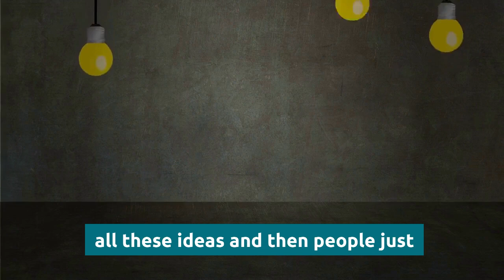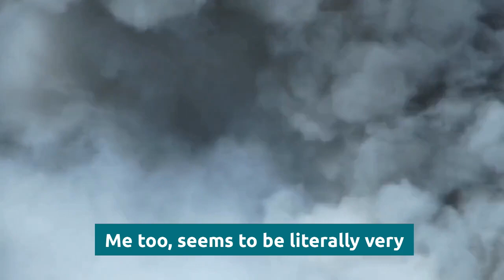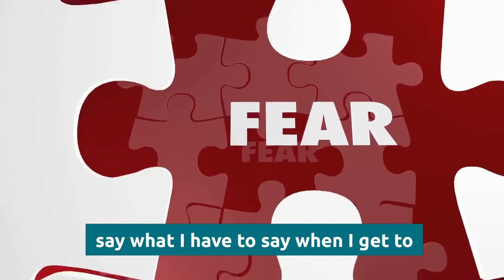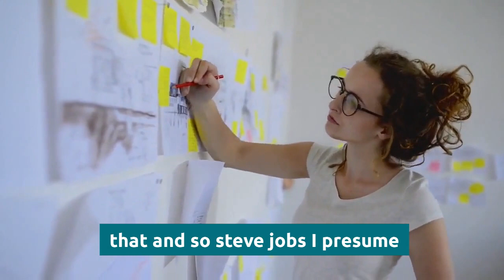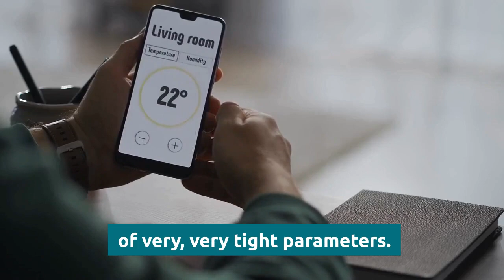Jordan Peterson | ELON MUSK is not who we think he is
More Here -

1)This video has no negative impact on the original works (It would actually be positive for them)
2)This video is also used for teaching purposes.
3)It is transformative in nature.
4)I ONLY used bits and pieces of videos to get the point across where necessary.